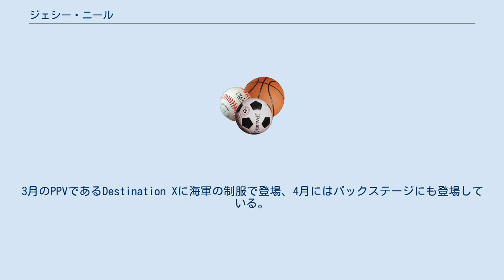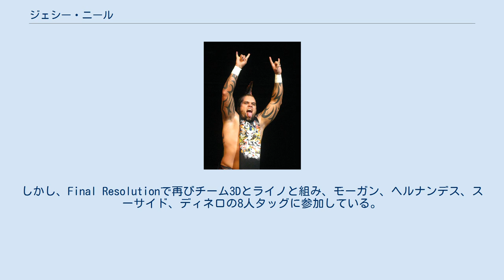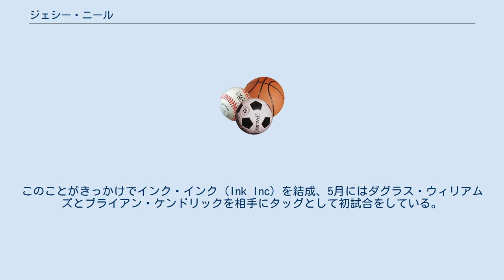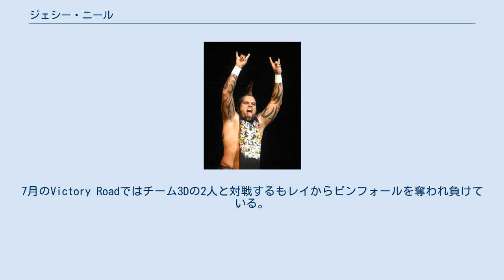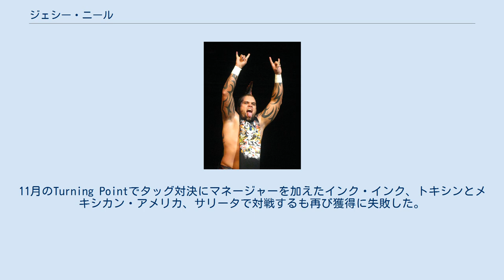ジェシー・ニール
ジェシー・ニール（Jesse Neal、1980年4月10日 - ）は、アメリカ合衆国のプロレスラー。
フロリダ州オーランド出身。
 1998年から2002年に海軍に所属していた期間を経て、2007年にチーム3Dアカデミーにてトレーニングを開始し、同時にトライブル（Tribal）のリングネームでインディー団体に参戦した。
 ライノとの師弟関係、抗争（2009） デビューから2年後の2009年にTNAと契約。
3月のPPVであるDestination Xに海軍の制服で登場、4月にはバックステージにも登場している。
6月にマット・モーガンを相手にテレビデビューする。
その後はライノとの師弟タッグ（アングル上でもあり、実際にニールを鍛えるためでもあった）を組むが、ライノのミスが重なりライノに見切られ、試合後にゴアを決められ同時にヒールターンされてしまう。
師弟タッグ解消（アングル上では敵対していたが、トレーニングは受け続けていた）後にもう1度試合を行うが敗北してしまい、再びゴアを決められてしまうがブラザー・ディーボンが救出に駆けつけ、チーム3Dと共闘するようになる。
 チーム3Dとの共闘（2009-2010） チーム3Dと共闘後は一時的にテレビに出なくなり、チーム3Dとライノのトレーニングを受けていた。
11月のImpact!で復帰と同時にヒール・ターン、風貌もスパイクモヒカンに舌や唇にピアスをつけるギャング風に変えている。
12月にイライジャ・バークを相手に復帰試合をするものの敗北も、翌週にチーム3Dとライノと組んでマット・モーガン、ヘルナンデス、スーサイドのハンディキャップ・マッチで初勝利を納めている。
しかし、Final Resolutionで再びチーム3Dとライノと組み、モーガン、ヘルナンデス、スーサイド、ディネロの8人タッグに参加している。
しかし翌2010年になるとハルク・ホーガンとエリック・ビショフの方針により、チーム3Dはナスティ・ボーイズと抗争するために共闘体制から離脱、ニールとライノはテレビ出演がなくなる。
ニールは2月に復帰し、サモア・ジョーと対戦している。
2月下旬になるとフェイス・ターンしてナスティ・ボーイズとチーム3Dの試合に介入、チーム3Dを援護している。
 インク・インクの結成、離脱（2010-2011） 4月下旬にマット・モーガンとタッグを組み、チーム3Dの持つTNA世界タッグチーム王座に挑戦している。
試合後にザ・バンド（ケビン・ナッシュとスコット・ホール）が介入してチーム3Dへ攻撃、ニールもモーガンに攻撃されてしまう。
ニールはモーガンとの乱闘後にシャノン・ムーアを呼び込んだ。
このことがきっかけでインク・インク（Ink Inc）を結成、5月にはダグラス・ウィリアムズとブライアン・ケンドリックを相手にタッグとして初試合をしている。
5月のPPVであるSacrificeではザ・バンドの持つTNAタッグ王座に挑戦するも敗北、試合後にブラザー・レイに襲撃されてしまう。
6月のPPVであるSlammiversaryでは襲撃してきたブラザー・レイと対戦し、勝利を収めている。
7月のVictory Roadではチーム3Dの2人と対戦するもレイからピンフォールを奪われ負けている。
10月のBound for Gloryではオーランド・ジョーダン、エリック・ヤングと対戦して勝っている。
 12月のFinal Resolutionではビア・マネーインクと対戦するも敗北、その後延長契約をして3月にタッグ王座への挑戦を表明、PPVのVictory Roadでタッグ王座保持者のビア・マネーと対戦するも敗北、試合後にヒールターンをする。
その後4月のLockdownや5月のSacrificeに出場、Sacrificeでは試合後に首を負傷してしまい一時的にストーリーラインからはずれてしまう。
9月に復帰し、メキシカン・アメリカを攻撃してメキシカン・アメリカの持つTNAタッグ王座へ挑戦を表明した。
10月にトキシンがインク・インクのマネージャーとして合流、PPVのBound for Gloryプレショーで王座へ挑戦するも獲得できなかった。
11月のTurning Pointでタッグ対決にマネージャーを加えたインク・インク、トキシンとメキシカン・アメリカ、サリータで対戦するも再び獲得に失敗した。
 Turning...